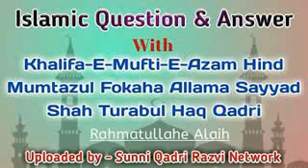Qatle Hussain Asl Me Marge yazeed hai' Is Sher Ka Kya Matlab Hai.❓SYED SHAH TURAB UL HAQ QADRI ALAIH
Qatle Hussain Asl Me Marge yazeed hai'
Is Sher Ka Kya Matlab Hai.❓SYED SHAH TURAB UL HAQ QADRI ALAIHI RAHMA SAHAB KA JAWAB SAMAT KARE